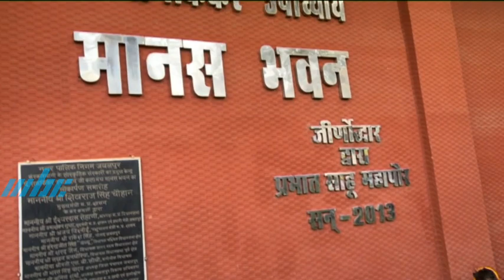Phagua Ke Dhun